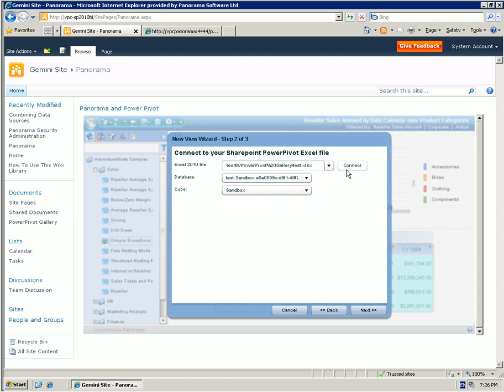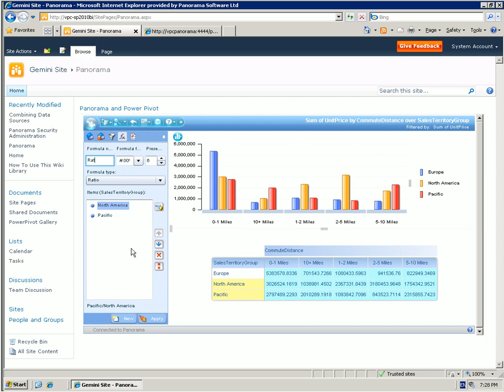Panorama On PowerPivot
Creating a Panorama NovaView view while using PowerPivot as a data source - all integrated in the new SharePoint2010